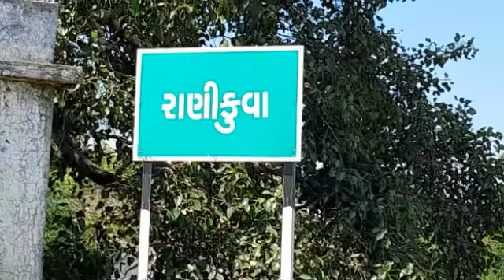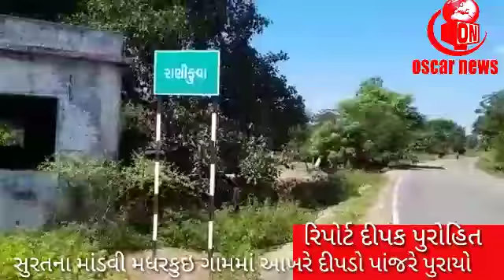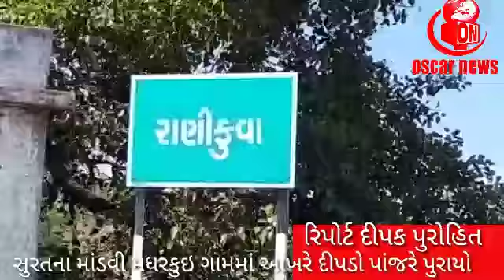સુરત:માંડવીના મધરકુઇ દીપડો આખરે પાંજરે પુરાયો. દીપડાને સળગાવી દેવા પ્રયાસ લોક ટોળાને વિખેરવા ફાયરિંગ